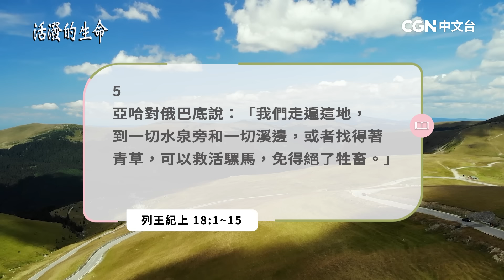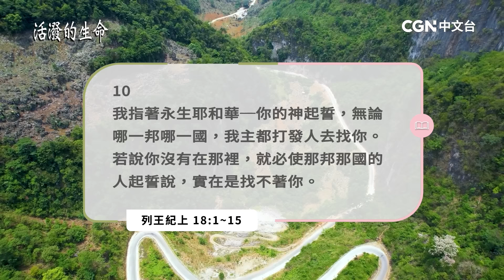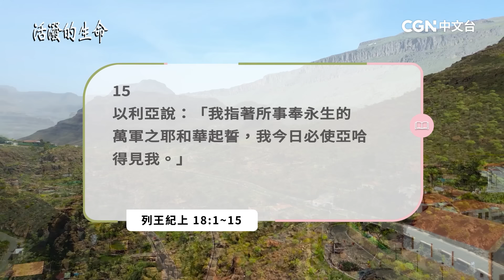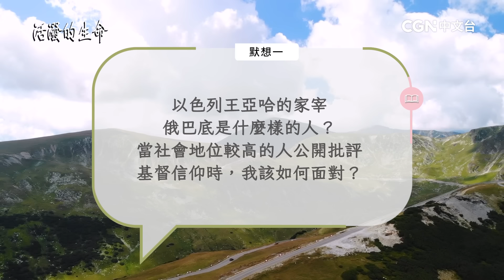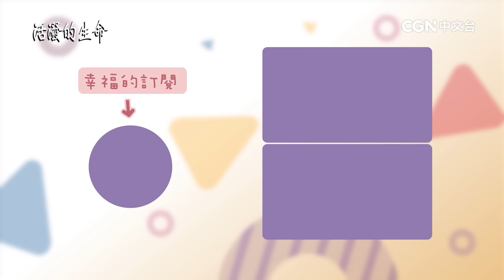[活潑的生命] 20240517 聖徒順服神的話語 並不懼怕人(列王紀上18:1~15)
奉獻帳號：
銀行：國泰世華銀行(013)華江分行
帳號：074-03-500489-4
戶名：社團法人中華基督環球福音網協會